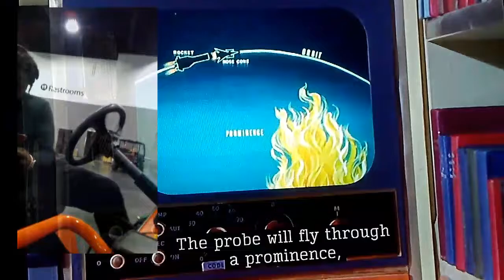Ivy Mike (Part 2) @djdirekk feat. L.A. da Movieman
In this NU Episode, which is part of  the "Be Ye Not Deceived" Season 🎬

The intro continues with an outside shot of the sky and moves on to L.A. da Movieman who's working on his craft. From there we go to lunch!

The ending is Verse 2 from inside

Ivy Mike Pt. 2
Directed & Edited by:
Dee Jay Direct